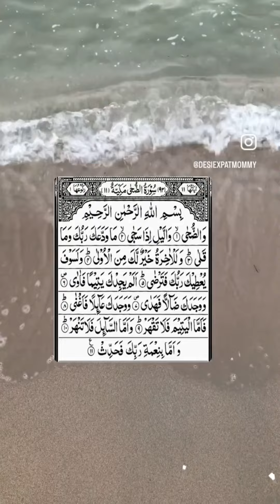Surah duha for anxiety, depression, tensions/ pareshani/ mushkil ki dua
Surah Ad Duha (Surah Duha/ Surah Zuha)

 The recitation of this surah heals the anxious and depressed soul, gives hope and relaxes the body, soul and the heart!

Follow me for more information on Riyadh!